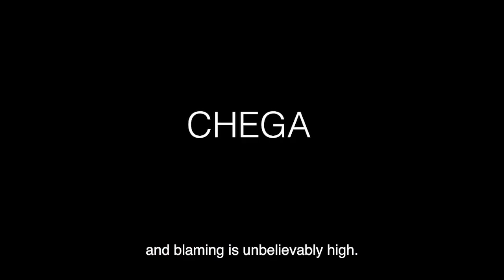Um Video Para Quem VIVE NO PASSADO | Um Original de Gary Vaynerchuk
Eu me supreendo com tantas pessoas que sentam e reclamam do que fizeram anos atrás.

Se você está chateado sobre o tempo que você gastou no seu celular esta manhā, pare já e siga sua vida.

Se você está chateado sobre ter recusado um emprego ou investimento que poderia ter feito uma grana preta pra você, pare já e siga sua vida.

Eu recusei em investir no Uber duas vezes. Se eu tivesse investido no primeiro round, eu teria feito $400 milhões de dólares extra agora mesmo.

Mas como eu sempre digo ... não tem razão nenhuma em ficar olhando pra trás. Isso só fode com o seu pescoço ;)

Seus comentários são o nosso oxigênio, tire um segundo para dizer “Oi” ;) - @garyveebrazil

► Siga meus canais Brasileiros:

Gary Vaynerchuk é um dos lideres especialistas em marketing do mundo, autor mais vendido pelo New York Times, e presidente da VaynerX, uma empresa de comunicações dos tempos modernos, e Chefe Executivo bem ativo da VaynerMedia, uma agência de mídia e criativos global contemporânea construída para impulsionar negócios para seus parceiros.

Gary é membro e conselheiro dos Restaurantes do Bojangles, MikMak, Pencils of Promise, e um bom membro de longa data da instituição de caridade: Water. Ele é também um investidor ávido em Cartões (Figurinhas) de Esporte e colecionador. Ele vive em Nova York.